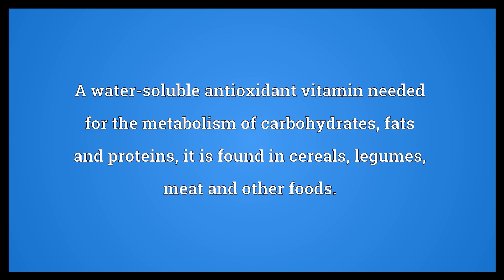Pantothenic acid Meaning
Video shows what pantothenic acid means. A water-soluble antioxidant vitamin needed for the metabolism of carbohydrates, fats and proteins; it is found in cereals, legumes, meat and other foods.. pantothenic acid synonyms: vitamin B5.  Pantothenic acid Meaning. How to pronounce, definition audio dictionary. How to say pantothenic acid. Powered by MaryTTS, Wiktionary